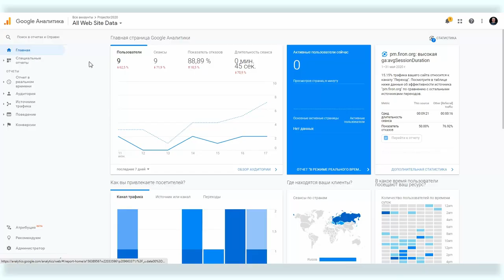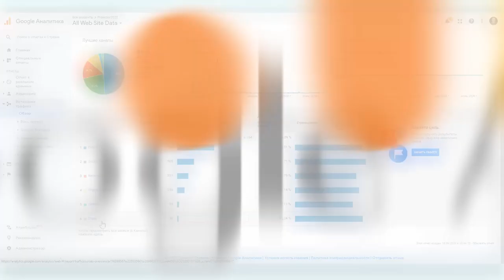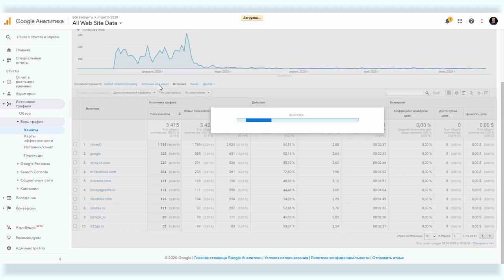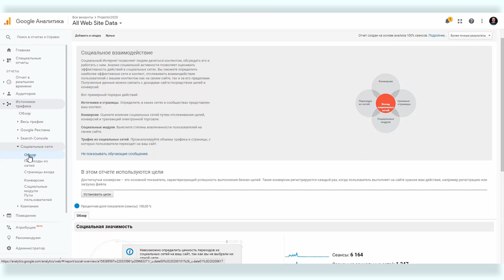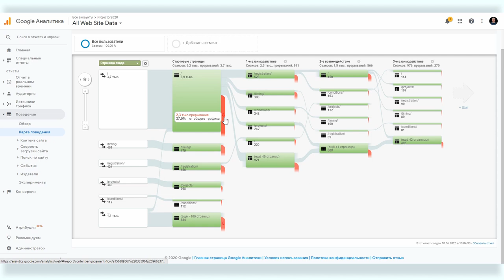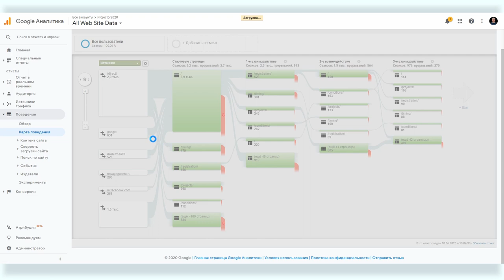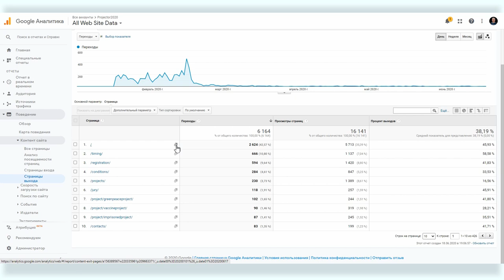Все о Google Analytics #8: источники трафика и поведение пользователей